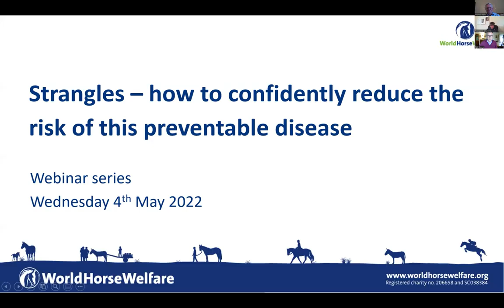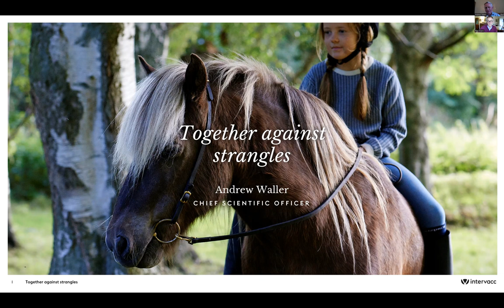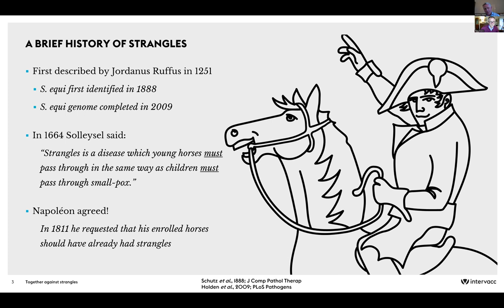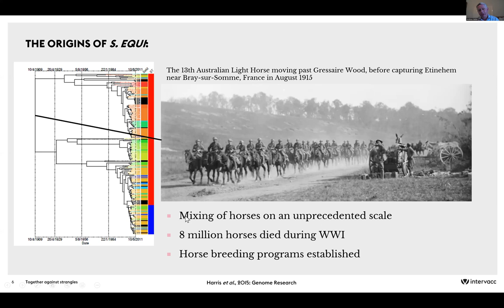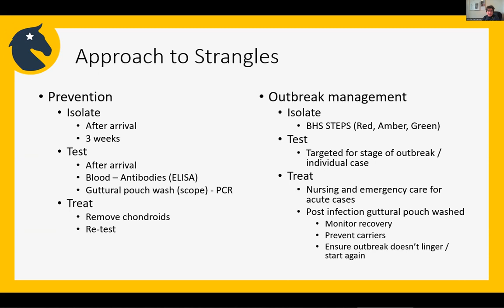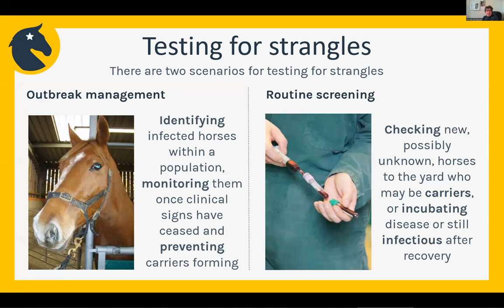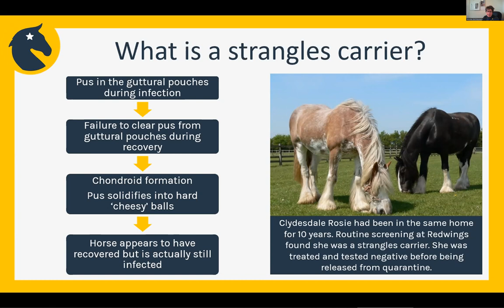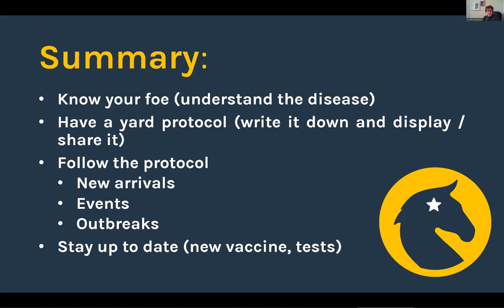Webinar: Strangles - how to confidently reduce the risk of this preventable disease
During Strangles Awareness Week, we welcomed vet Nicolas de Brauwere, Head of Welfare and Behaviour at Redwings Horse Sanctuary, and Andrew Waller, a leading equine health scientist and strangles expert, to talk to us about strangles and how we can keep our horses as safe as possible.

Strangles Awareness Week runs from the 2nd to 8th May this year and, to help raise awareness about this preventable disease, Nic and Andrew explained how to recognise strangles, how it is spread, and what horse owners can do to minimise risk. Most importantly, will outline what steps should be taken if a case of strangles is suspected to ensure that its spread is quickly controlled.

Horse owners can already start creating their horse's 7-day temperature record using the online temp checker. They can opt-in for reminders and it will calculate an average for them leaving them be better placed to be able to spot a sudden rise in temperature and some familiarity with their horse's natural fluctuating healthy range

We have another mini webinar tomorrow at 10am on Facebook - Strangles and Livery Yards - how to protect our horses. Chaired by Andie McPherson from Redwings, with Abbie McGlennon, Cheryl Johns and Chris Shaw.

Yesterday we had a mini Zoom webinar with Andrew Waller and Rachel Andrews, focusing on Strangles and Competition - what is the risk